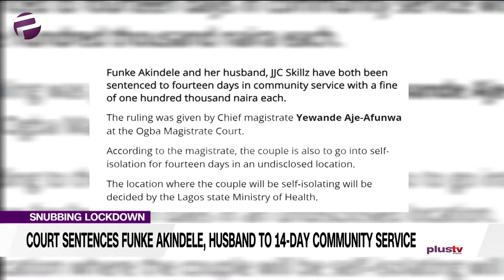Funke Akindele, Husband Snubbing Lock-down: Celebrities Are Not Exempted From The Law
Funke Akindele and her husband, JJC Skillz have both been sentenced to 14 days community service with a fine of N100, 000 each.

Legal Practitioner, Liborous Oshoma joined the studio live on this discussion.